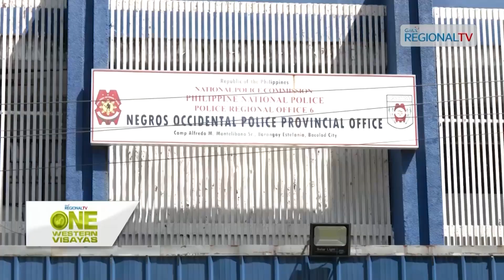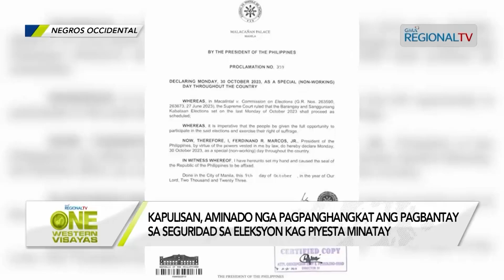One Western Visayas: NOCPPO, Nagpasalig nga Tutukan ang Ginakabig Areas of Concern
Kapulisan sa Negros Occidental, nagpasalig nga matutukan ang 51 ka barangay nga ginakabig areas of concern.

Kapulisan, aminado nga pagpanghangkat ang pagbantay sa seguridad sa eleksyon kag piyesta minatay.